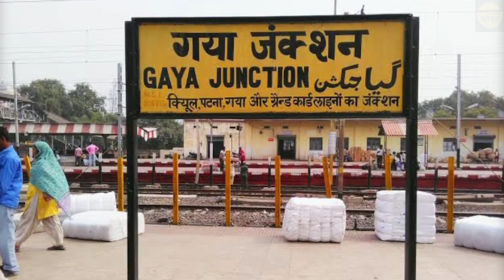गया जी में इस साल नही लगेगा पित्रपक्ष मेला।anokha post